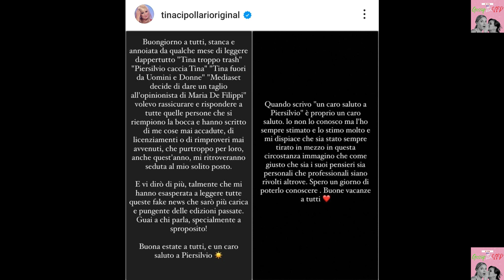Tina Cipollari; non solo a uomini e donne , diventa conduttrice grazie a Pier Silvio